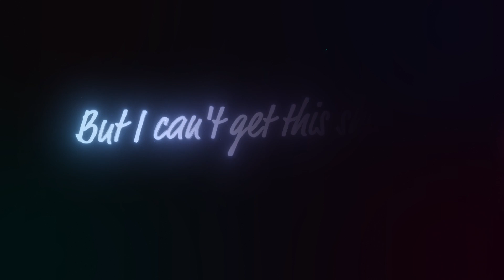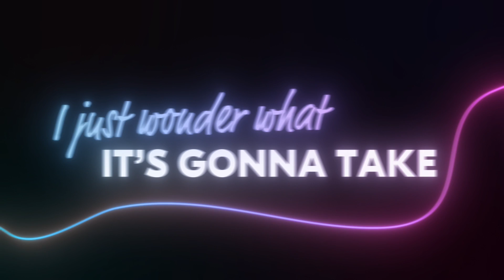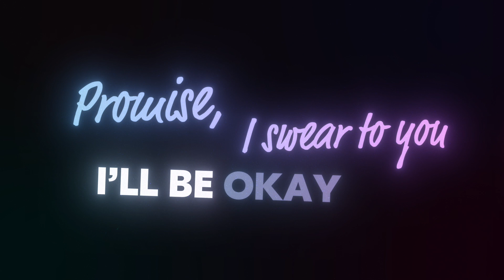Swanky Tunes & Teddy Cream - Better Now (Official Lyric Video)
Swanky Tunes & Teddy Cream - Better Now (Lyric Video)